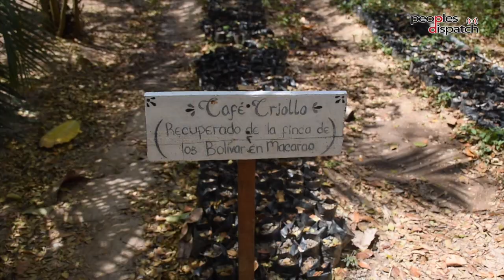Internationalist Youth Brigade witnesses Venezuelans' will to resist imperialism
Members of the Che Guevara Internationalist Youth Brigade worked on different community projects in Venezuela. They witnessed the current situation in the country, which they reported as being contradictory to what is being shown in mainstream media. They also saw how Venezuelans are coming up with ingenious solutions to the problems imposed by economic sanctions for indigenous production of goods.